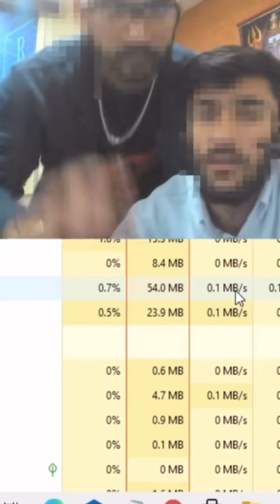Scammer get scammed!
Scammer get scammed! tiktok by @srh0e